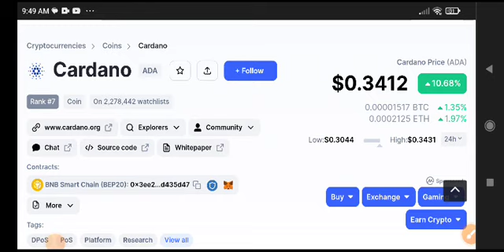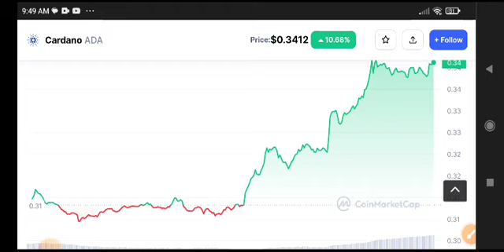Ada Price Prediction Analysis! Cardano News Today